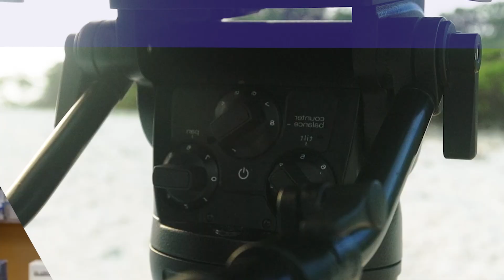Miller Tripods Fluid Heads, AiR/AiRV, CompassX/CXV, ArrowX. 1920x1080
Miller Presentation of the AiR and AiRV , the lightweight entry level system. CompassX and CompassXV(CXV) the professional, robust and reliable mid-level fluid head range and ArrowX one of the top fluid head systems for big camera set ups.